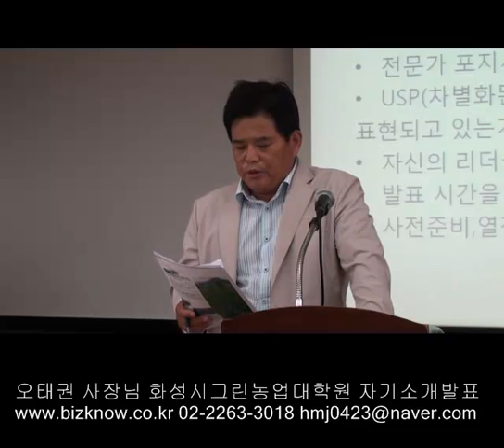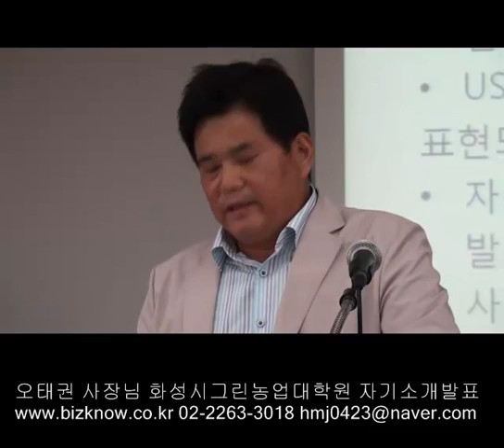오태권사장님 화성시그린농업대학원 자기소개발표